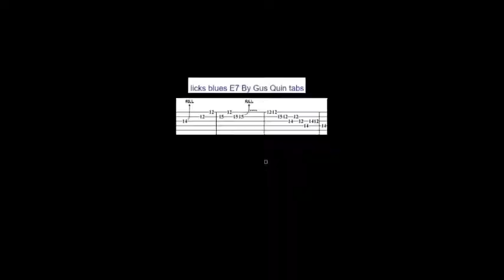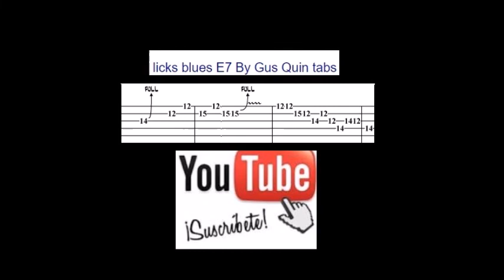lick todoterreno en (E7)by Gus Quin tabs